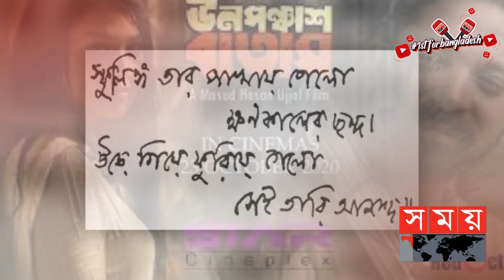২ বছরে মুক্তি পাওয়া ১৪ সিনেমার কেমন দশা | BD Cinema Industry | Dhallywood | Somoy Entertainment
বিগত দুই বছরে করোনায় লকডাউন আর নানা রকম ছুটির মধ্যে কেবল সাড়ে পাঁচ মাস খোলা ছিল সিনেমা হল। আর এই পুরো সময় জুড়ে সিনেমা হলে মুক্তি পেয়েছে ১৪ টি সিনেমা। কম বাজেটের সিনেমার সাথে বেশ কিছু বড় বাজেটের সিনেমাও দেখার সুযোগ পেয়েছে দর্শক কিন্তু প্রায় কোন সিনেমা ভালো ব্যবসা করতে পারেনি।